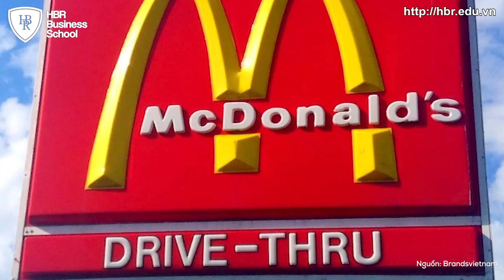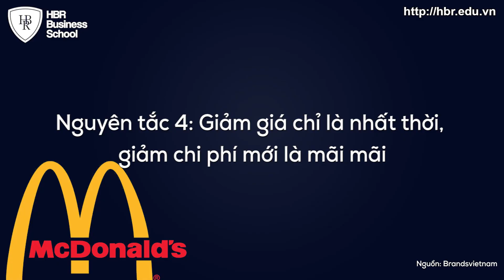Mô hình kinh doanh hiệu quả - Chuỗi cung ứng kiềng 3 chân của McDonald's